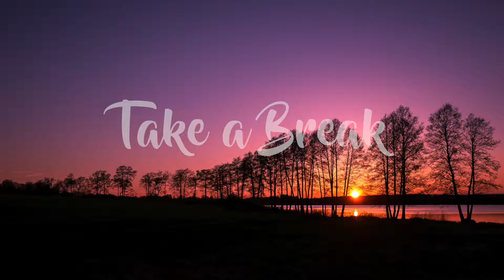Syn Cole - Feel Good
You can use this song in your videos because it has not copyright but don't forget to mention us!